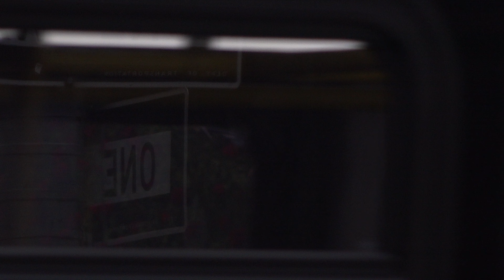Metropolitan gala 2022 celebrities and fashion models